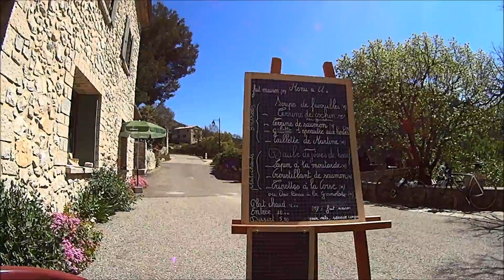Vélo au Mt Ventoux avril 2014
Ascension et tour du Mt Ventoux